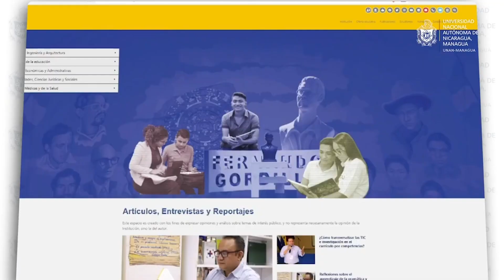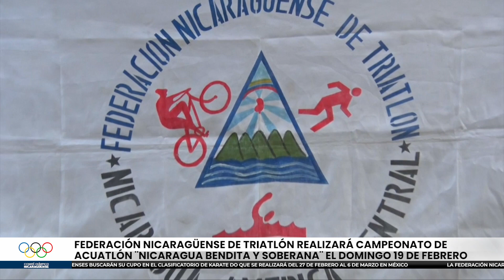AGENDA OLÍMPICA | Noticias Deportivas de Nicaragua y el Mundo | 18-02-2023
En esta edición presentamos:

0:00 - INTRODUCCIÓN
0:09 - SELECCIÓN DE BÉISBOL CLASIFICA A SANSALVADOR2023
1:21 - SELECTIVO NACIONAL DE LEVANTAMIENTO DE PESAS
4:37 - PRIMERA DIVISIÓN DE VOLEIBOL FEMENINO
6:04 - TAEKWONDO A CLASIFICATORIO EN HEREDIA, COSTA RICA
13:37 - CAMPEONATO DE ACUATLÓN
15:04 - CARLOS
16:32 - SEMINARIO DE SAMBO
18:17 - CCONDEKA 2023
20:57 - AGENDA INTERNACIONAL
22:47 - HISTORIA DE LOS JUEGOS C.A Y CARIBE GUATEMALA  1950
24:48 - CIERRE

MÁS RÁPIDO   MÁS ALTO   MÁS FUERTE    JUNTOS
Comité Olímpico Nicaragüense